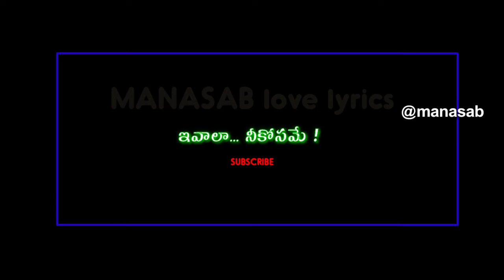Pade pade ventade kala 💘💘( kalusukovalani ) 💕💕@manasab4875 whatsApp status😊😊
MY FAVORITE LOVE LYRICS 💘💘
  KALUSUKOVALANI 🥰🥰🥰🥰

( Ba Ba premante ideraa ) em gaanam, em gaathram 😍😍😍😍😍😍😍😍😍🥰